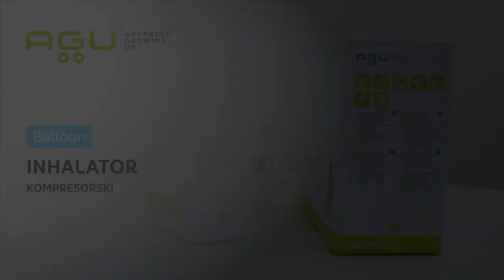AGU Kompresorski inhalator Balloon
Kompresorski inhalator AGU neće uznemiravati dete, a pri tome je izuzetno kompaktan. Uređaj je veoma udoban za korišćenje i lak za prenošenje tokom putovanja. Uređaj može da radi i kada je priključen na eksternu bateriju(power bank), u slučaju da ne postoji opcija priključka uređaja na struju. Uređaj može da radi i pod nagibom do 45 stepeni. Veličina čestica MMAD: 2.9µm , brzina raspršivanja je 0.3 ml/min.

👉 Veličina čestica 2,9
👉 Rad preko mikro USB kabla
👉 Lak i kompaktan
👉 Nizak nivo buke
👉 Efektivno pomaže kod bolesti disajnih puteva
👉 Adapter za struju je uključen
👉 Prošireni komplet dodataka: maska za decu i za odrasle, usnik, nastavak za nos, filteri i futrola za uređaj